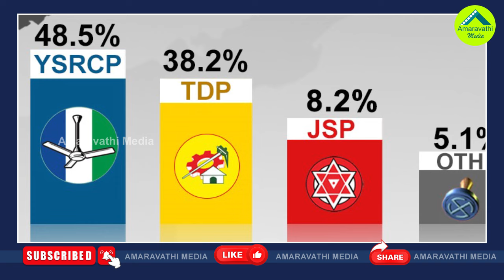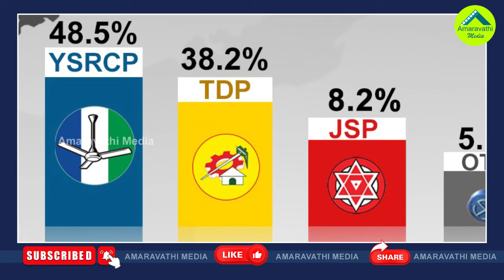జగన్ కు జై కొట్టిన మరో సర్వే..ఏ పార్టీకి ఎన్నిసీట్లంటే?| Another Survey Predicts YCP Will Win Again